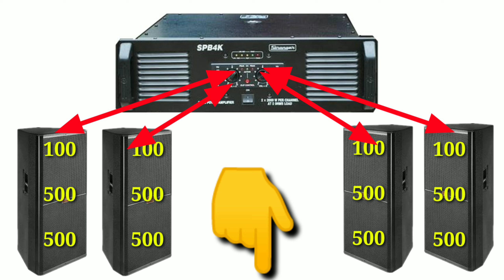Dasska Speaker Dx1500N Full Details | Dasska 500watt 15inch Speaker Review | Dj Rock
Dasska 15inch 500watt Speaker details